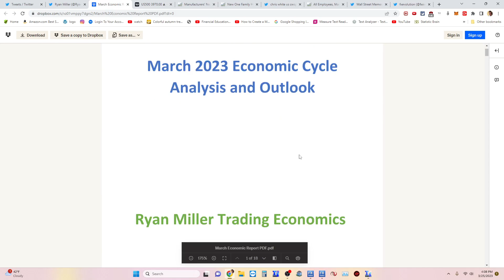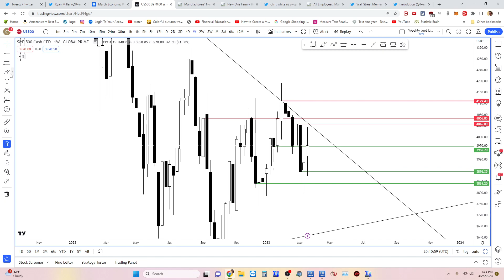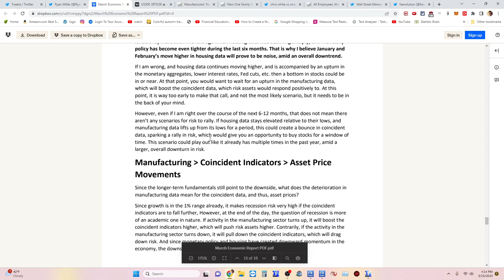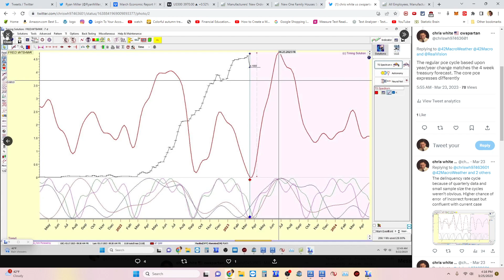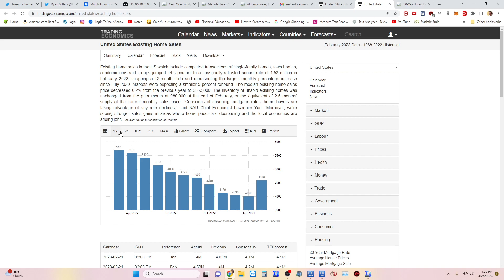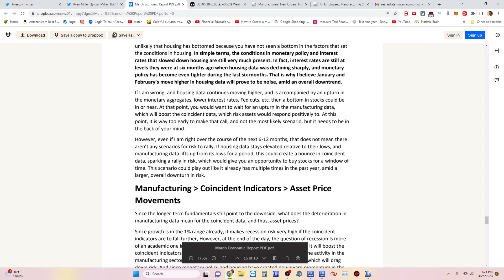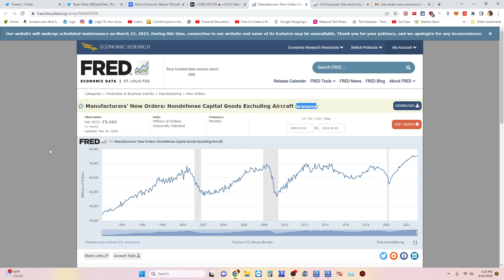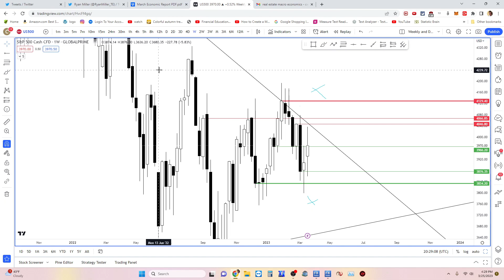What Macro fundamentals of housing and manufacturing have to say